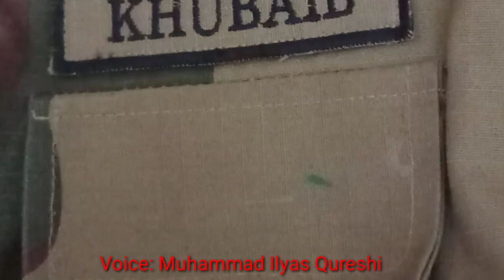6th September 1965 war between Pakistan and india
complete story 6th September 1965 India Pakistan war
pakistan india war
pakistan india war 2019
pakistan india war 2016
pakistan india war situation now
1965 pakistan india war
pakistan india war latest
pakistan won the war against india in 1965
pakistan vs india
oakistani vs indian movies
pakistan vs indian army